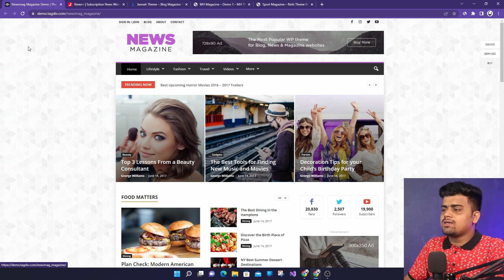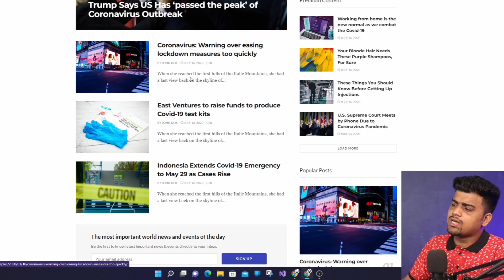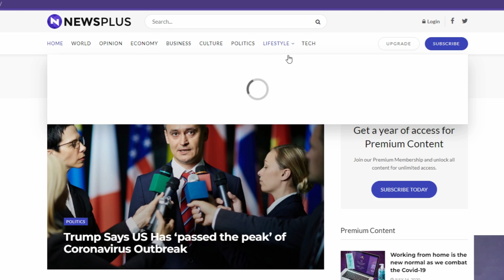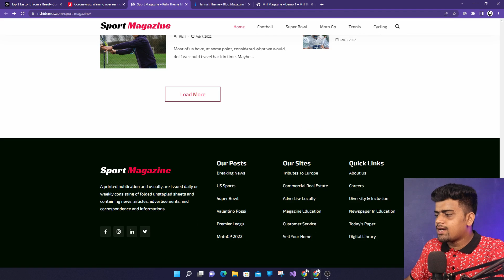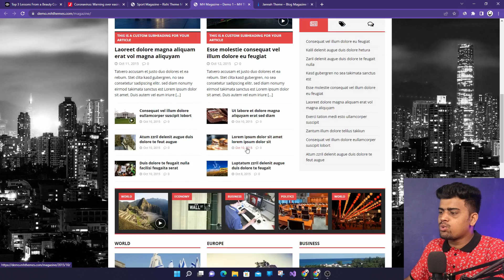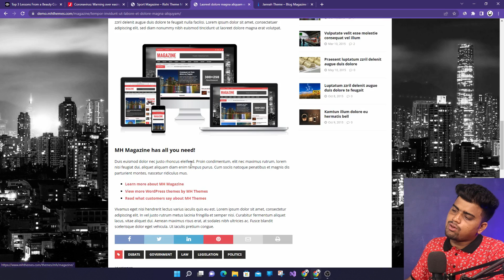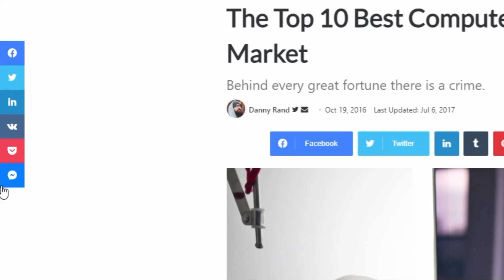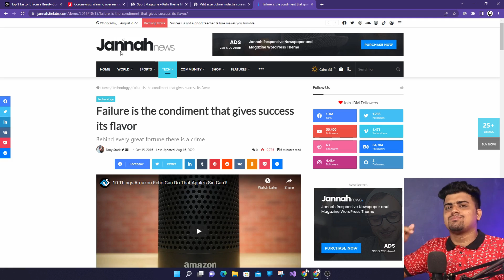Best WordPress Themes For AdSense Approval 🔥100% Free Best WordPress Themes Instant Approval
This video is about Best WordPress Theme To Get AdSense Approval,Best Free WordPress Theme to Use and Get AdSense Approval on Blog Website.Best AdSense Friendly Wordpress Themes to Get Approved in Google AdSense Quickly.AdSense Approval Pro Tricks.

3. MH Mag WP ( Free )

My Camera 📷
200D Mark ii
50mm Prime Lens